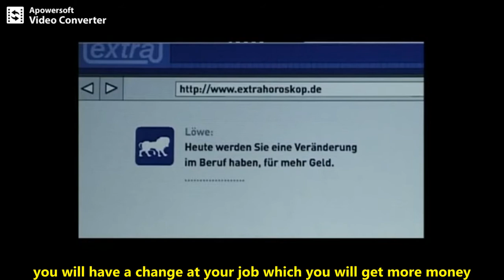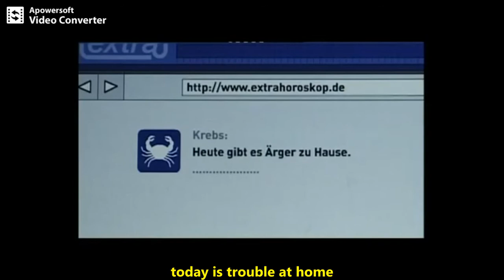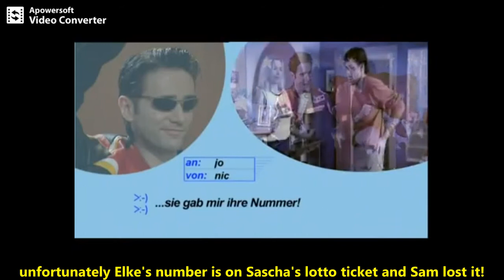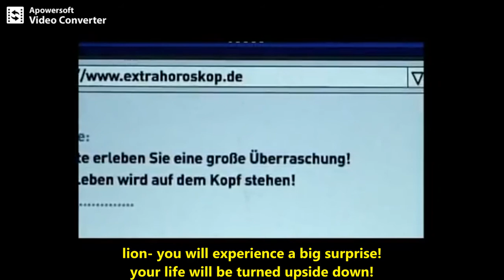Extra German Episode 6 with English subtitle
extr@ (Extra) is a language education television series scripted in the format of a sitcom. Four versions were made, each in a different language: English, French, German, and Spanish. Extra German has 13 episodes and The Plot of the 13 episodes is nearly the same in all the language variants.
 The scripts have been carefully written so that the language is simple and accessible at all levels.

CEFR level: A2 – B1

English translation by Katrina.